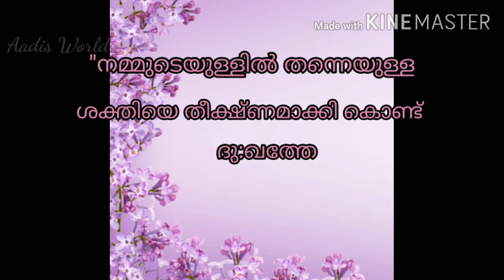Online Competition for Children | painting | Junior | Contestent No: 2| Aadis World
23 October 2020

Hi friends,

     കുട്ടികളെ പ്രോത്സാഹിപ്പിക്കാൻ വേണ്ടി നടത്തുന്ന online contest ആണിത്.

പെയിൻ്റിങ് മത്സരം

എല്ലാവരും കുട്ടികളെ പ്രോത്സാഹിപ്പിക്കുക ( നിങ്ങളുടെ Like ലൂടെ )

Painting
painting Competition
online contest
children
childrens
മത്സരം
Contest